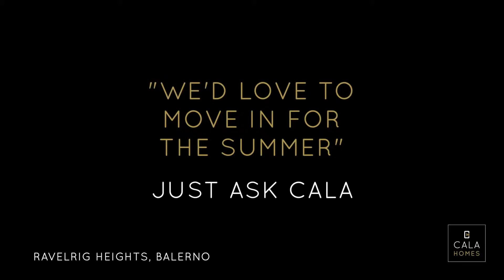Ravelrig Heights, Balerno | Summer move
Imagine enjoying the long summer evenings ahead this year, settled in your dream CALA home. Whether you are looking forward to watching the kids at play in the garden, going for relaxing family walks on the beach, or dining al fresco with friends at the weekend, a summer of bliss awaits when you reserve with CALA today.